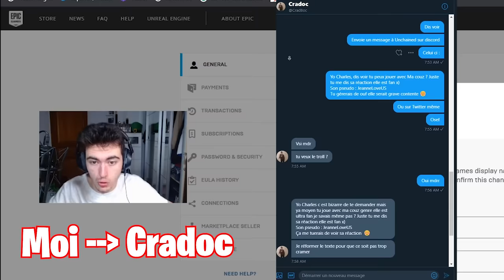J'ai PRANK UNCHAINED en me faisant passer pour une FILLE sur Fortnite !